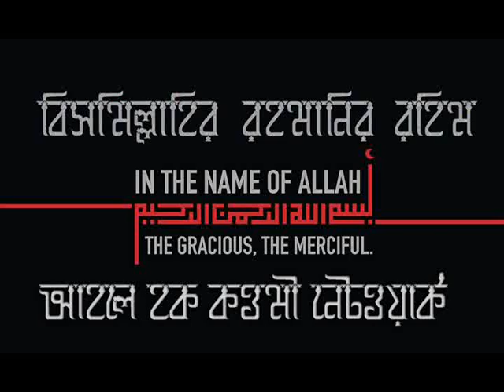সফল কে?_ শাহ আব্দুল মতিন বিন হোসাইন (হা:)